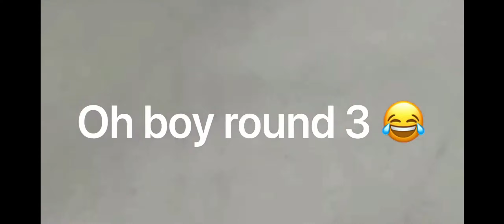Thank you so much for 100 Subs - 100 Subscribers Special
thank you everyone for 100 subs it really means the world to me!